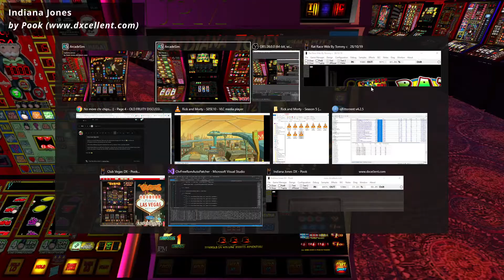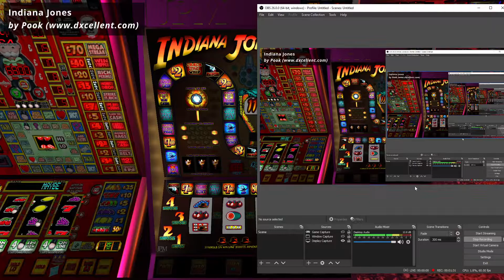Test of multiple Arcade Sim instances